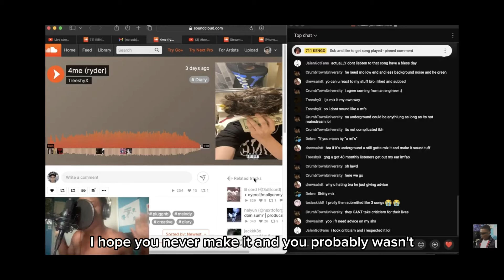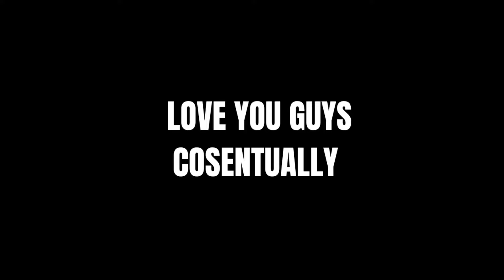HOW TO MAKE YOUR FIRST $1K AS AN ARTIST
(sign up, promote, and make money today)

Beats by: Smoke55, Aukzo, Eel Jodem, and Camo